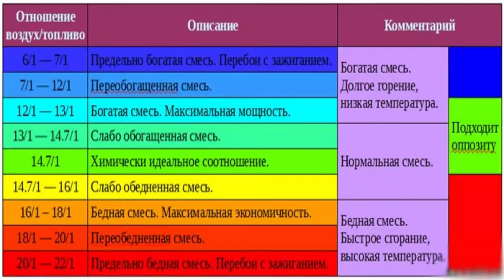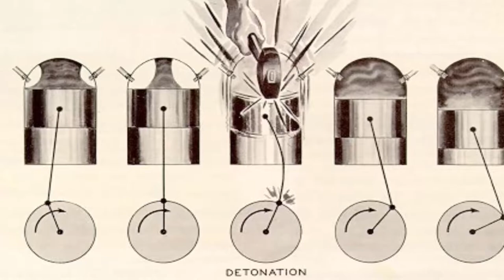Можно ли отключить датчик детонации - Что будет если отключить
Можно ли вообще просто отключить датчик детонации - Что будет если отключить